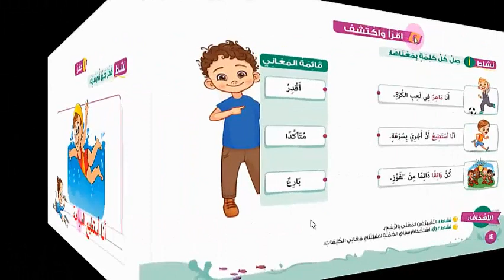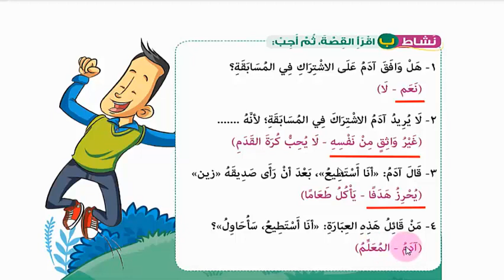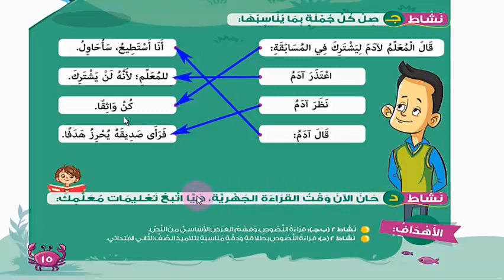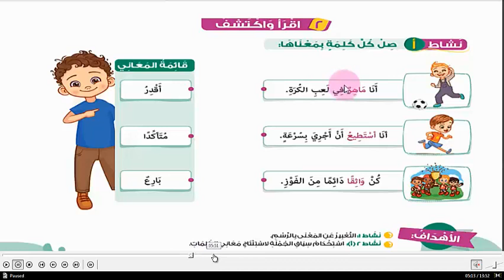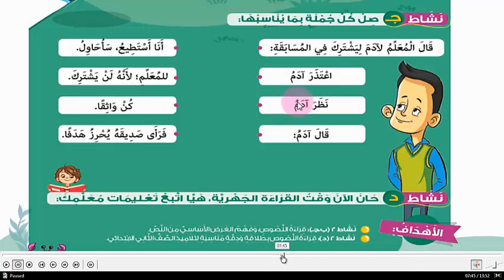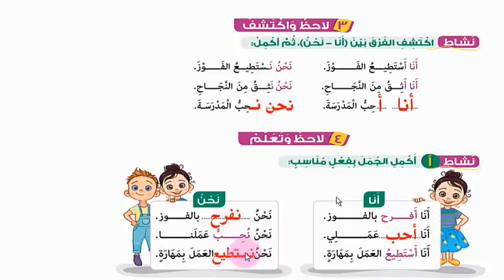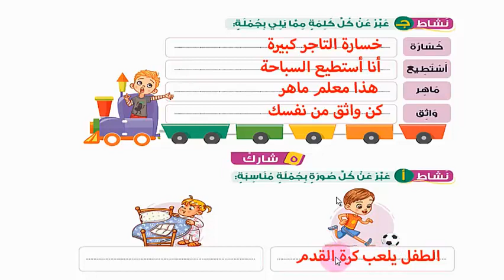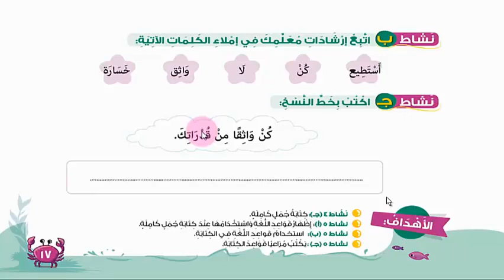درس أنا استطيع للصف الثانى الابتدائى الترم الاول